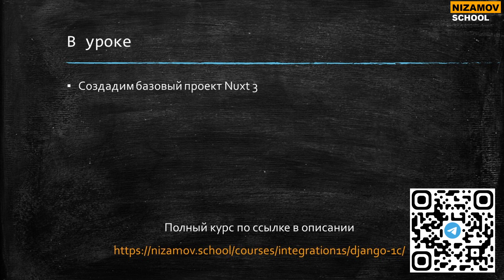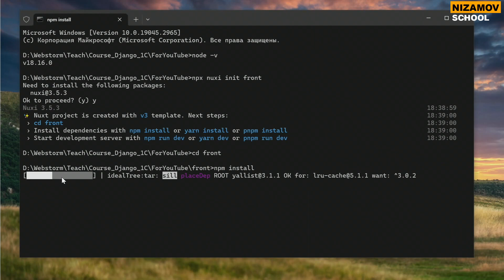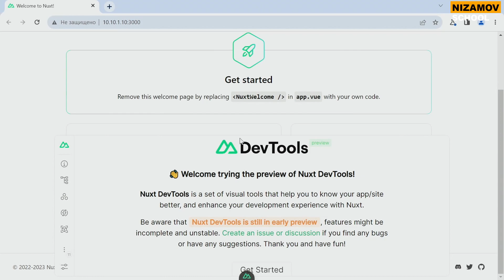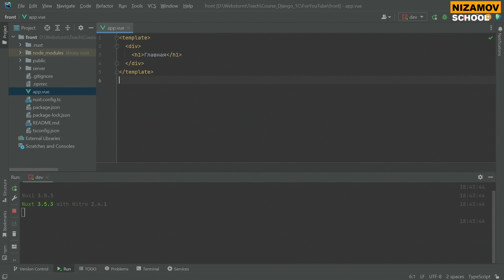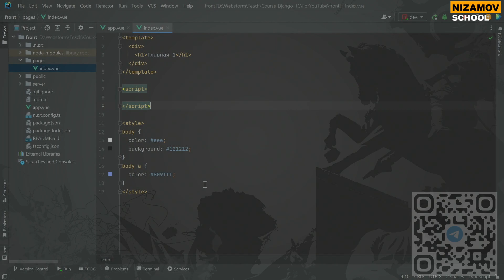1С Django. Создание базового проекта Nuxt 3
В этом уроке начинаем разработку фронтенда на Nuxt  3 для нашего портала Django, который обменивается заказами с 1С. Создадим базовый проект nuxt. Очистим и подготовим шаблон для дальнейшей разработки портала 1С Django.

Ссылка на полный курс